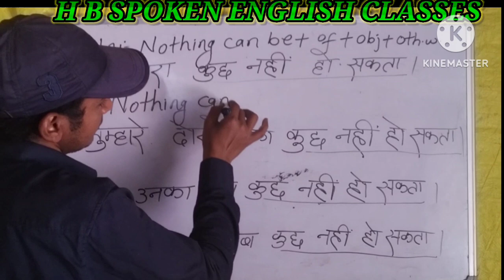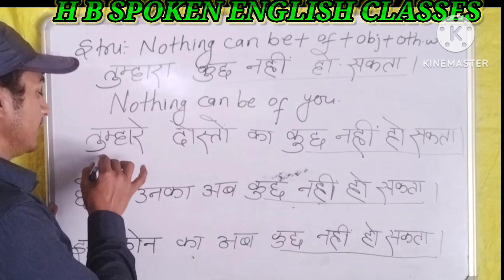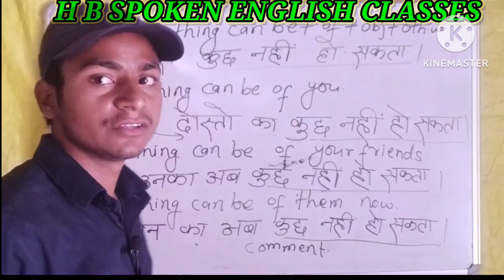advance_english_structure!!nothingcanbe तुम्हारे_दोस्तो_का_कुछ_नही_हो_सकता।harish_chandra_sir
spoken English
speaking English
English spoken
English speaking
advance English structure
👍👍👍 your queries..
what is the meaning of nothing can be
how can I use nothing can be in a sentence
when We can we use nothing
nothing can be done meaning
nothing can be done meaning in Hindi
nothing vs anything grammar
nothing vs anything grammar in Hindi.
something, anything, nothing examples
something anything meaning